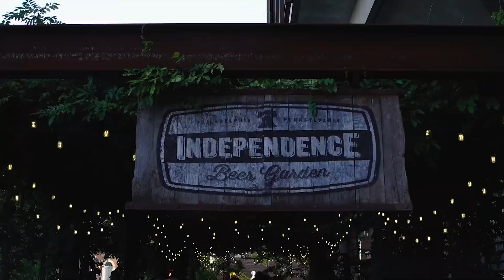The Impact of COVID-19 on Circular Economy & Sustainable Packaging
Enjoy this discussion with TerraCycle CEO Tom Szaky containing insights on the impact COVID-19 has had on circular economy and sustainable packaging.